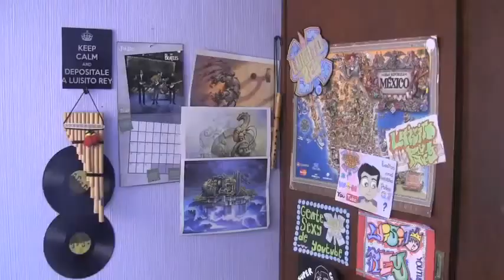Los vecinos Luisito rey de leisito rey